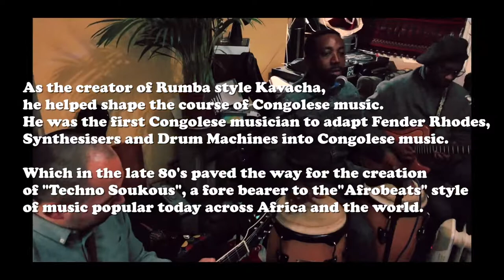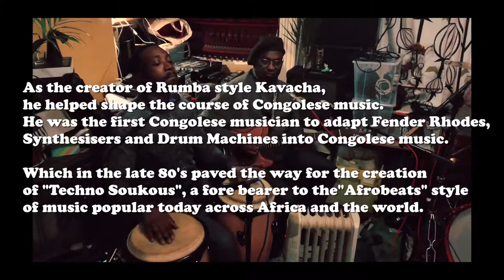Manuaku Waku + ELIKYA: Zaïko Wawa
Manuaku Waku et Elikya in preparation for J U B I L É: 50 years of the musical career of Pepe Felly Manuaku